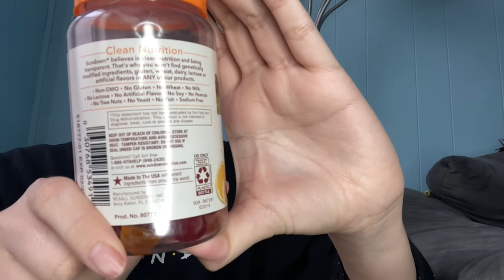Vlog #1 Hair tutorial| get ready with me